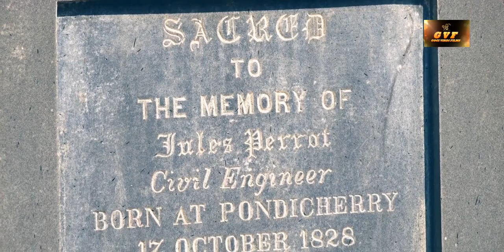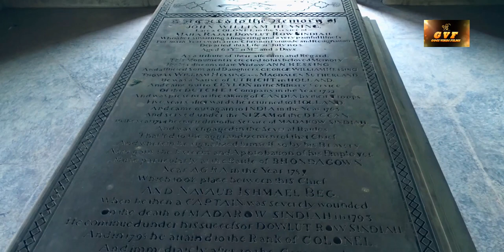GVF LAL TAJ, The Red Taj, An Ode To Love THE FILM HD 2021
THE RED TAJ, ROMAN CATHOLIC CEMETERY, AGRA.

Colonel John William Hessing (5 November 1739 – 21 July 1803) was a military officer who served in the armies of the Maratha Empire in the late 18th and early 19th centuries.
Hessing's tomb is located at ROMAN CATHOLIC CEMETERY in Agra.
The tomb was commissioned by John Hessing's wife, Anne.
The tomb of John Hessing, is a splendid edifice, a copy, in Red Sandstone, of the famous Taj Mahal, and on a pretty extensive scale too, though far smaller than the original. The tomb, which was completed in or about the year of the British conquest, bears an inscription in good English, setting forth that the deceased colonel was a Dutchman, who died Commandant of Agra, in his 63rd year, 21 July 1803, just before Lake's successful siege of the place.
Hessing commanded 3000 Maratha regular troops in the Battle of Kharda, where the Maratha armies defeated the Nizam of Hyderabad on 12 March 1795. In June 1801 Hessing commanded four battalions outside Ujjain, which were attacked and defeated by Yashwantrao Holkar, the Maratha ruler of Indore. Hessing served in the Maratha armies against the East India Company in the Second Anglo-Maratha War.
Due to ill health, he resigned his command of four battalions in 1800, being succeeded by his son, George Hessing, who was then 18. He took instead a position as Commandant of Agra Fort and died in Agra on 21 July 1803 while in command of the Maratha forces there.
AGRA is not only RED FORT and TAJ MAHAL but much more than that, it has a great history of colonial ages and does hold in itself a true history that is lesser-known and explored. So, if you visit AGRA, then do not forget to visit this wonderful place which is actually the true love expression in all form and respect. TAJ MAHAL was made using the people’s money, here a lady build the tomb in the loving memory of her husband with her own personal money.